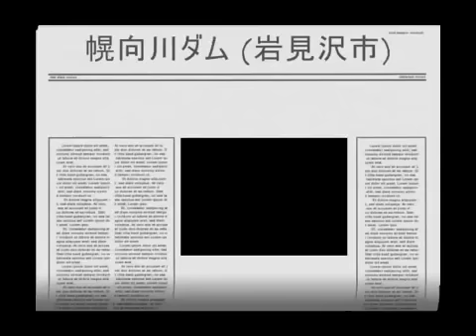幌向川ダム(岩見沢市) [Horommuiriverdam-Iwamizawa,Hokkaido]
岩見沢市毛陽町(栗沢町美流渡市街地近く)にある幌向川ダム上流の幌向川ダム。ダム脇はきれいに整備されていて、隠れた名所です 。いわみざわマガジン